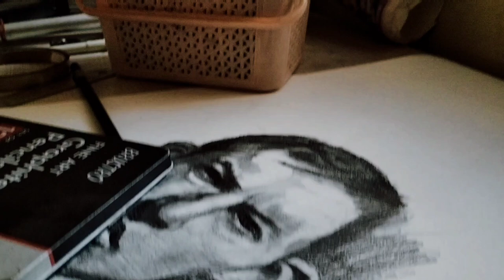i drew @b.cormier realistic portrait......But..... time-laps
realistic drawing ,,
one of my favourite artist

(Graphite pencils)

 STAEDTLER 100 G6 Pencil

 FABER-CASTELL Castell 9000 Pencil

(Charcoal)

 Mont Marte 12 round Shaped Color Pencils

 Chrome Compressed Charcoal sticks

 Camlin Compressed Charcoal DARK stick

 Camlin  Charcoal Pencil -Soft -Pack of 10 Pencils

(Blending tools)

 BRuSTRO Blending Stumps

 Blending Brush

Cotton or tissues

(Erazer)

 Tombow Eraser on Flipkart

 KNEADABLE ERASER

 Levin Electric Eraser

Paper

 BRuSTRO A3 200 gsm Drawing Paper